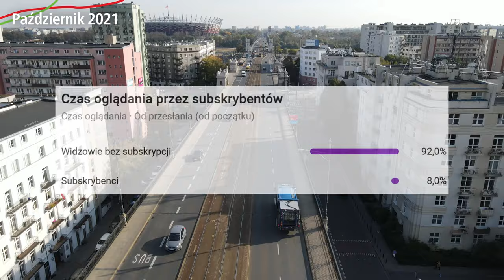#12 Czy Fotoradary na Moście Poniatowskiego są potrzebne? - Warszawskie Inwestycje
Fotoradary na Moście Poniatowskim, jest ich aż 6, czy są potrzebne?

Spis Treści
00:00 Wstęp
00:27 Sykut
01:02 Most i Fotoradary
06:58 Ciekawostka
09:45 Czemu nie odcinkowy pomiar prędkości?
11:21 Zakończenie
12:15 Outro